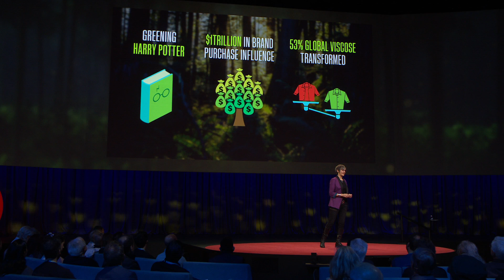Why Are We Making Pizza Boxes Out of Endangered Trees? | Nicole Rycroft | TED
If we're going to solve the climate crisis, we need to talk about supply chains, says biodiversity champion and 2023 Audacious grantee Nicole Rycroft. Her organization, Canopy, partners with key industry leaders to overhaul their base materials in favor of more sustainable alternatives. Learn more about how they're shifting production of everything from T-shirts to the Harry Potter book series out of the world's ancient and endangered forests -- and how solutions for every sector are closer than we think.

This ambitious plan is a part of the Audacious Project, TED’s initiative to inspire and fund global change.

Learn more about TEDCountdown

Follow TED!